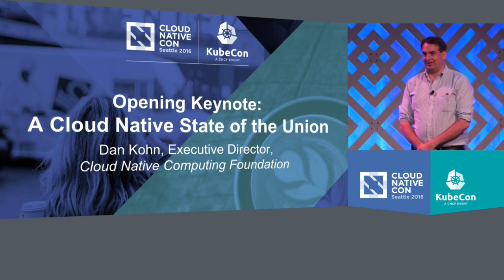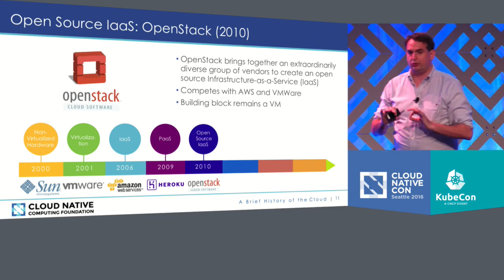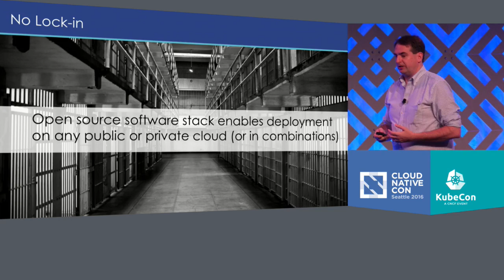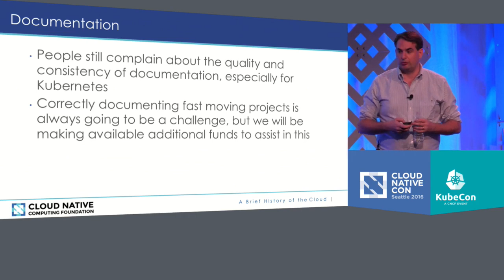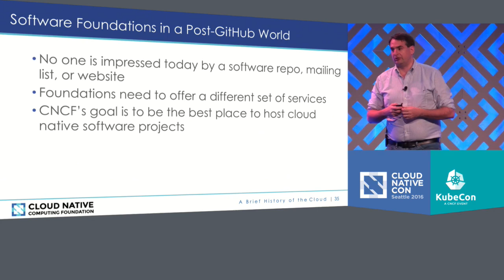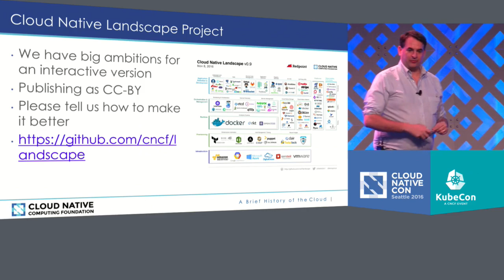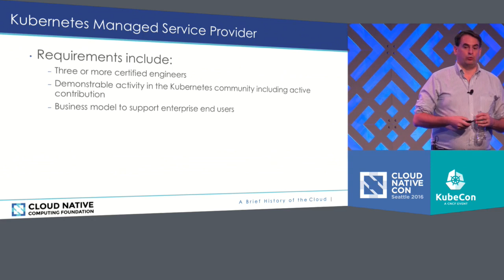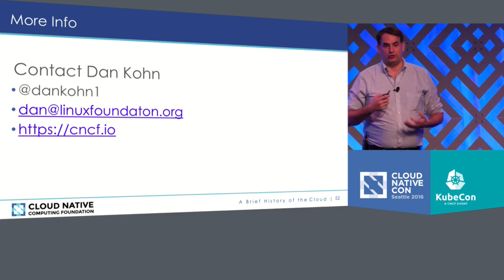Opening Keynote: A Cloud Native State of the Union by Dan Kohn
Opening Keynote: A Brief History of the Cloud from Servers to VMs to Buildpacks to Cloud Native Containers - Dan Kohn, Executive Director, Cloud Native Computing Foundation

Over the last two decades, the fundamental building blocks of application delivery has evolved. It started with non-virtualized servers from Sun, moved to virtual machines from VMWare and AWS (on first private and then public clouds, the latter being called Infrastructure-as-a-Service), and then continued to buildpacks on Platform-as-a-Service offerings such as Heroku. We’ll review this evolution, and the subsequent one toward open source approaches to VMs, IaaS, and PaaS like OpenStack and Cloud Foundry. - Cloud Native computing is defined as orchestrated containers of microservices. We’ll bring our history up to the current day by reviewing the extraordinary excitement around containers as the building block for modern applications and discuss some of the advantages of a cloud native architecture, including isolation, avoiding lock-in, scalability, agility and maintainability, efficiency and resiliency. - Dan Kohn is executive director of the Cloud Native Computing Foundation.

About Dan Kohn
Dan is Executive Director of the Cloud Native Computing Foundation, a Linux Foundation project and organization advancing the development of cloud native technologies. He also helped create and launch the Linux Foundation’s Core Infrastructure Initiative.

He previously served as CTO of several startups, including Spreemo, a healthcare marketplace, and Shopbeam, a shoppable ads company.

As the #2 person at the Linux Foundation, Dan previously managed the not-for-profit trade group. Collaborating closely with the high-powered board representing the whole technology industry, Dan rebuilt the LF into one of the top industry consortia. He has continued to assist them, including in the development of the Node.js Foundation and the Blockchain-focused Hyperledger Foundation.

Dan was a general partner at Skymoon Ventures, a $70 M seed-stage venture capital firm that created startups in semiconductors and telecom infrastructure. He co-founded and served as the initial CEO of Pedestal Networks, an innovative DSL equipment company (sold to UT Starcom); Dash Networks, the first Internet-enabled automotive GPS device (sold to RIM); and Habeas, an email accreditation company (sold to Return Path).

For the previous 5 years, Dan helped manage several telecom firms controlled by Craig McCaw, including XO Communications, Nextel (now Sprint), and Teledesic. He served as a key negotiator in transforming a $12 million portal outsourcing payment from Nextel to Netscape into a $600 million investment by Microsoft into Nextel. He conducted board-level presentations as part of investor and contract negotiations around the world, raising over $1.6 B.

Dan started his career as founder and CEO of NetMarket, one of the first Internet companies. In 1994, he led the development of the first music store on the web, including conducting the first secure commercial transaction, deploying the first commercial database-backed website, and implementing the first shopping cart. He later sold NetMarket to Cendant, a multi-billion dollar membership services company. Dan lives in Manhattan with his wife and two sons.